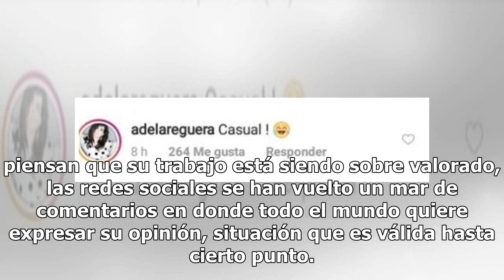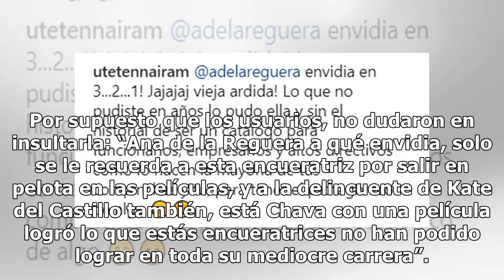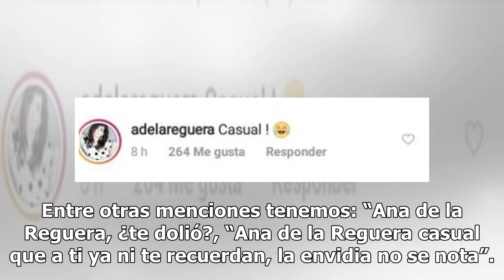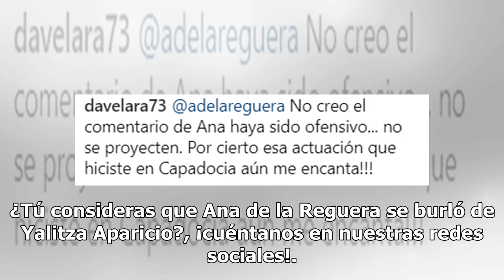Ana de la Reguera es crucificada en redes sociales, ¡por burlarse de Yalitza Aparicio!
La nominación de Yalitza Aparicio en los Premios Oscar como mejor actriz en la película Roma, ha sacado a relucir que así como hay mucha gente que se siente feliz por su éxito, hay otros que piensan que su trabajo está siendo sobre valorado, las redes sociales se han vuelto un mar de comentarios en ...